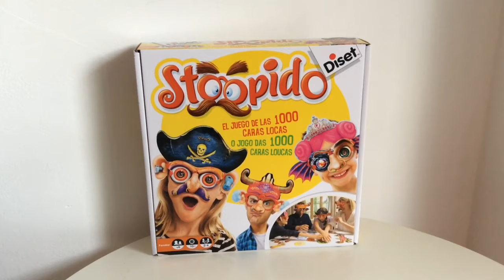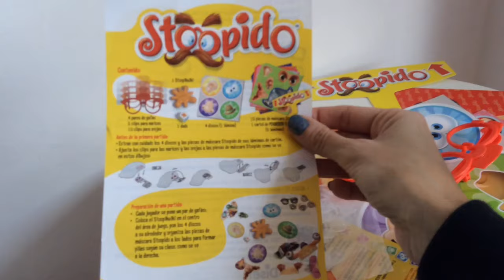Jugamos en familia al Stoopido de Diset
¿Queréis reíros un buen rato? Pues en vuestra casa no puede faltar el Stoopido de Diset, el juego de las 1.000 caras locas. Es un juego familiar divertido, de rapidez y agilidad. Un poco freak pero desternillante. Incorpora un montón de piezas divertidas, gafas, narices, orejas, sombreros... Tenéis más información